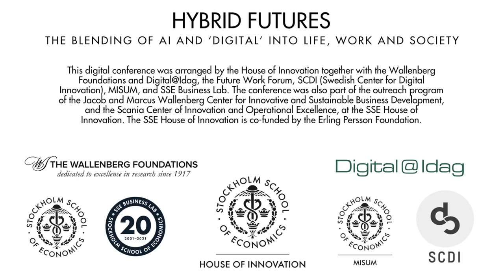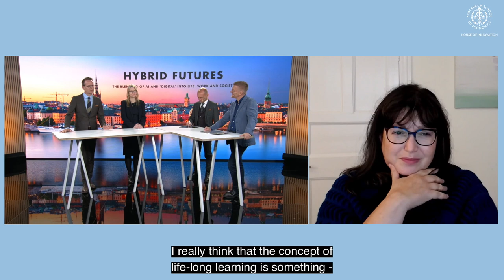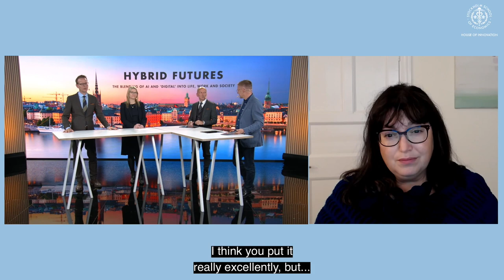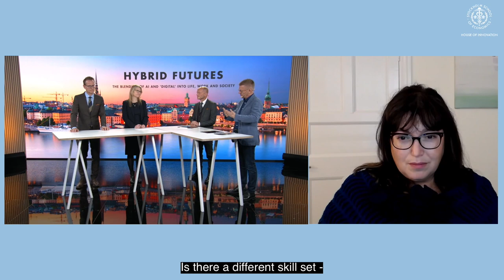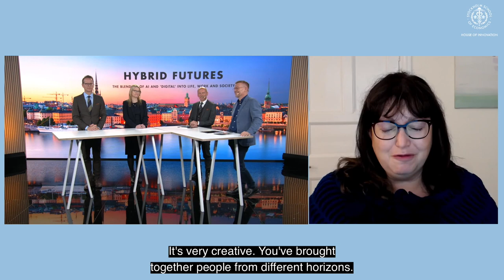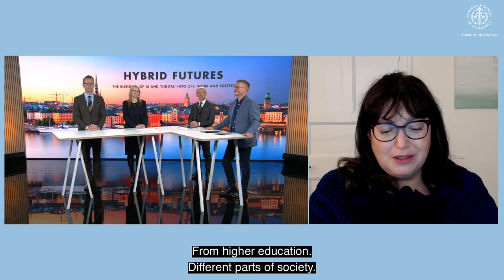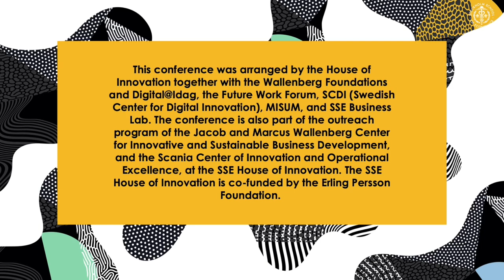House of Innovation - Hybrid Futures Conference 2021 – Part 6/6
Closing conversation: Hybrid Futures: What now?

Hybrid Futures Conference was part of the Digital@Idag initiative that took place on October 15, 2021.

This video is part 6/6 and includes the Closing conversation: Hybrid Futures: What now?

To close the conference, we capture some of the key insights from the afternoon and explore the core question of how we can create a meaningful and humane hybrid future.

Panelists:
Roberto Verganti - Professor, SSE and Politecnico di Milano
Sarah Jack – Professor, SSE
Lars Strannegård – President, SSE
Annabelle Gawer – Chaired Professor in Digital Economy, University of Surrey. Director, Centre of Digital Economy (CoDE). Visiting Professor of Strategy and Innovation, Saïd Business School, University of Oxford

Moderators: Katarina Hägg (SSE) and Magnus Mähring (Professor, SSE)

This digital conference was arranged by the House of Innovation together with the Wallenberg Foundations and Digital@Idag, the Future Work Forum, SCDI (Swedish Center for Digital Innovation), MISUM, and SSE Business Lab. The conference was also part of the outreach program of the Jacob and Marcus Wallenberg Center for Innovative and Sustainable Business Development, and the Scania Center of Innovation and Operational Excellence, at the SSE House of Innovation. The SSE House of Innovation is co-funded by the Erling Persson Foundation.